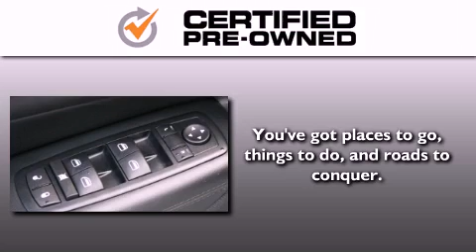2011 Jeep Grand Cherokee Puyallup WA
Year : 2011
 Make : Jeep
 Model : Grand Cherokee
 Engine : 3.6L V6
 Trans . : Automatic
 Exterior : Stone White Clearcoat
 Miles : 29,725
 Interior : Black
 Stock : 9350

 2011 Jeep Grand Cherokee Puyallup WA